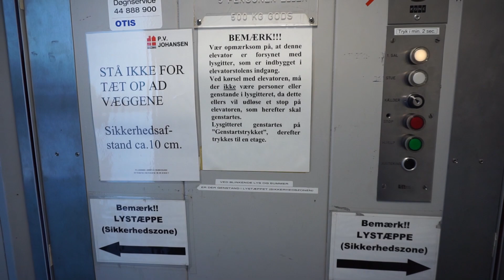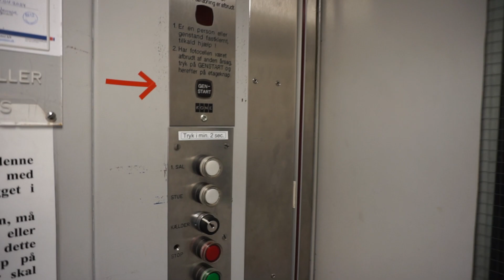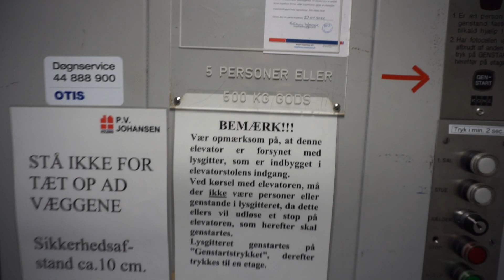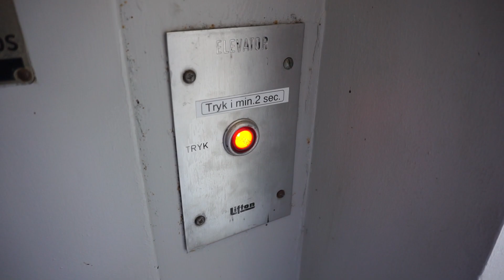Very small 1967 Lifton hydraulic elevator without inner doors @ Slotsalle 11, Kolding, Denmark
THANK YOU to the kind gentleman for letting me film this elevator!
Strangely enough, the elevator does not go up to the penthouse.

Slotsalle 11, Kolding, Denmark
 • Lifton
 • Year 1967
 • Serial 7279
 • Upgraded?
 • Hydraulic
 • 5 persons or 500 kg
 • 3 stops (basement is locked)